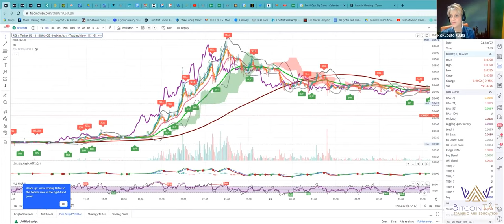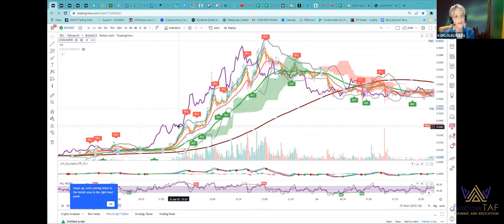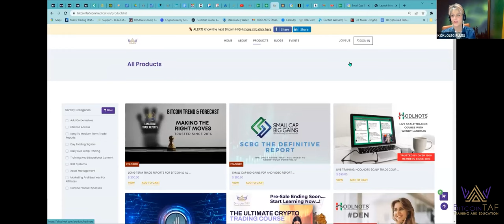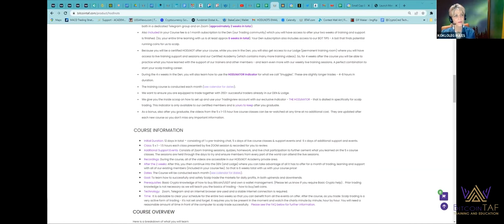Hodlnots AMA - The Great Resignation 24 JUNE 2022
Join Wendy Landman as she discusses how HODLNOTS can help you change careers and have more time for yourself.

Make sure you understand the risks involved in trading.